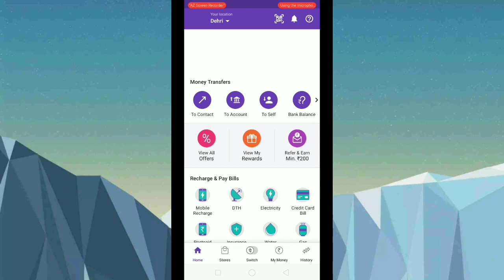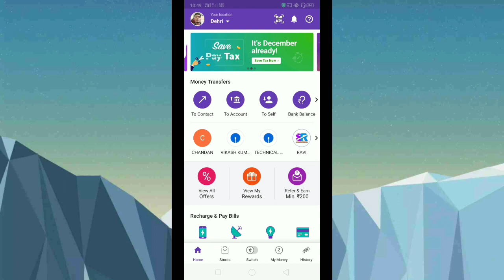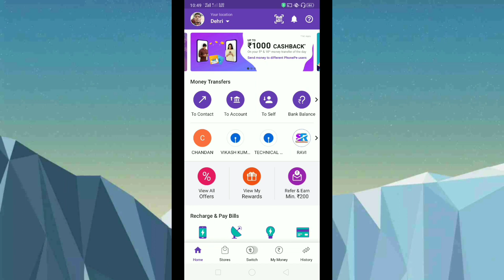PhonePe Refer and Earn 200 Rupees new offer